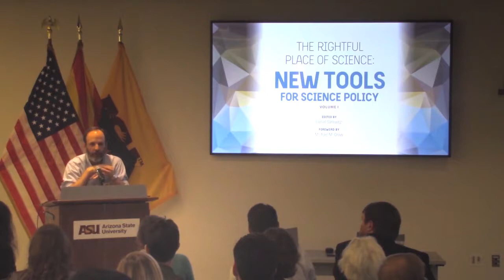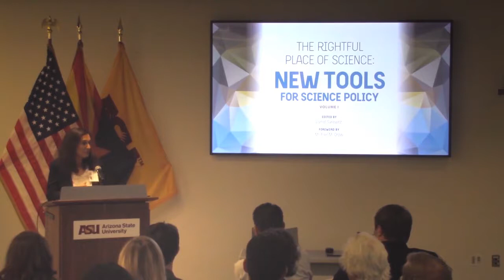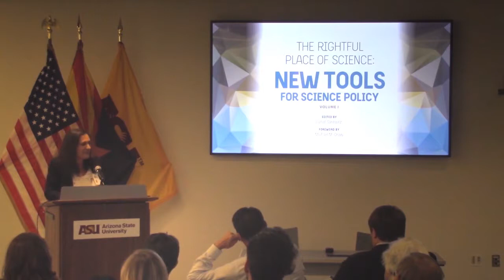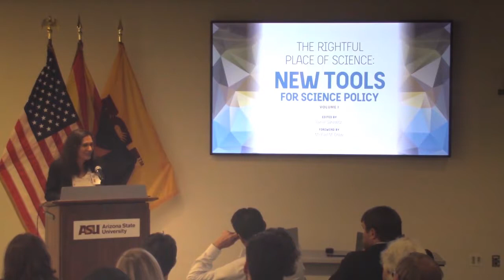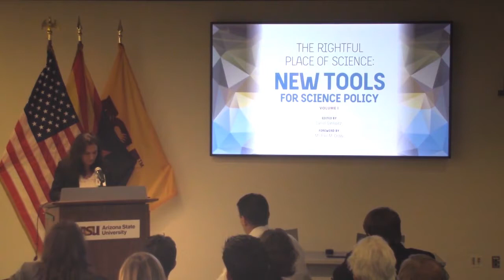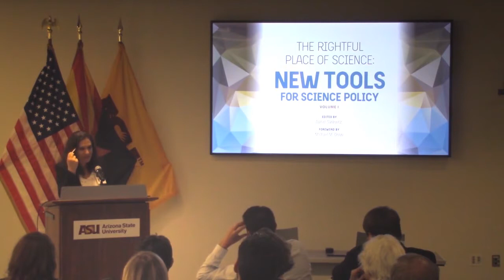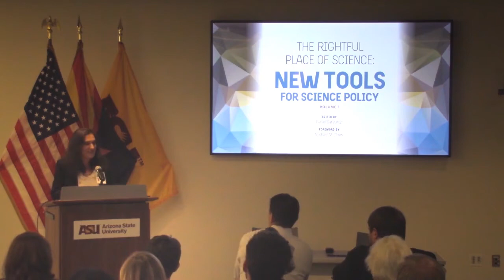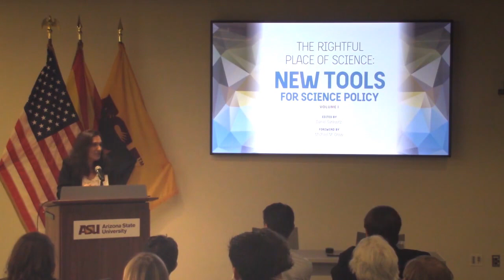The Future of Innovation in Society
New Tools for Science Policy. Open House: The Future of Science Policy

With technologies like self-driving vehicles and proposals like tourist trips to the moon, science fiction is rapidly becoming science reality. How should science policy govern this rapidly approaching future? Who should be involved, what tools do we need, and how do we prepare the next generation of leaders?

Future of Innovation in Society: Keynote
Katina Michael, a professor at ASU’s School for the Future of Innovation in Society, will discuss how SFIS helps students plan and create the future. Her keynote will be followed by a reception.